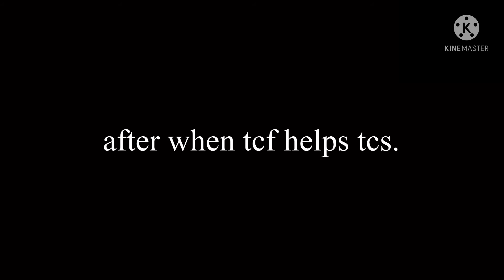The 20th Century Studios Logo Gone Inflated!